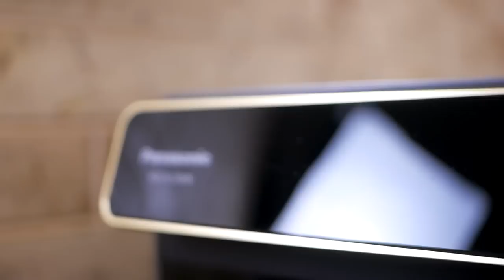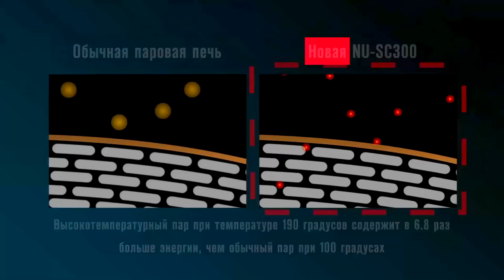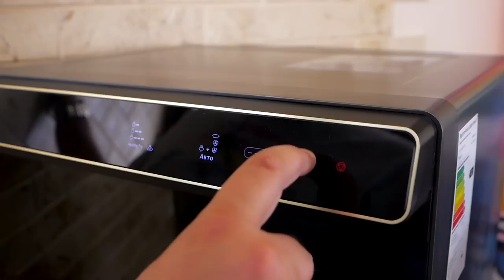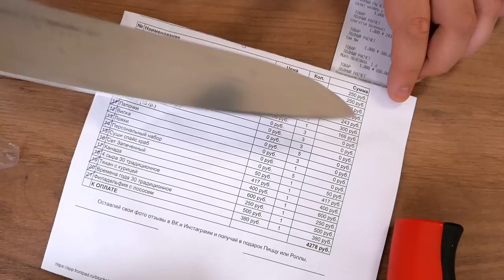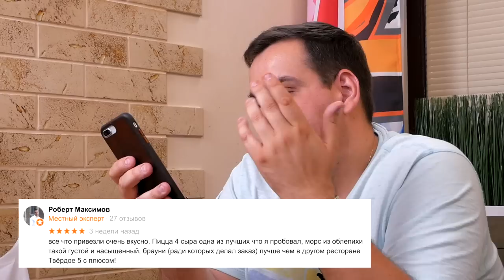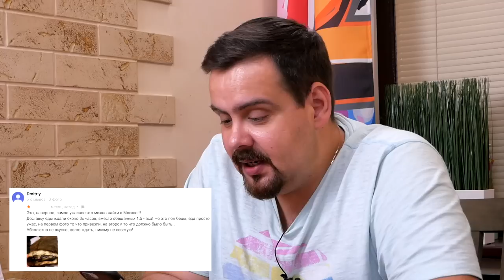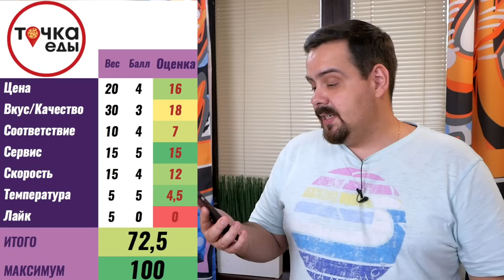Доставка Точка еды | Усидеть ли на четырех стульях?